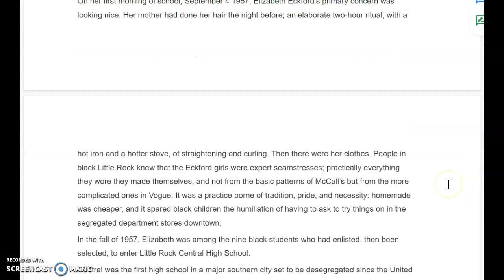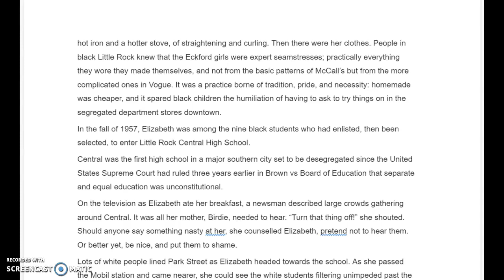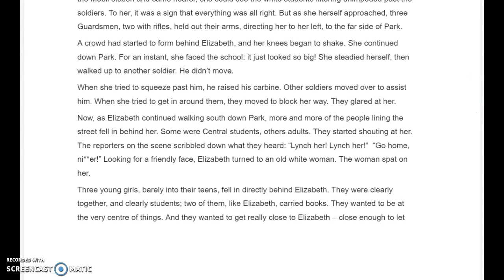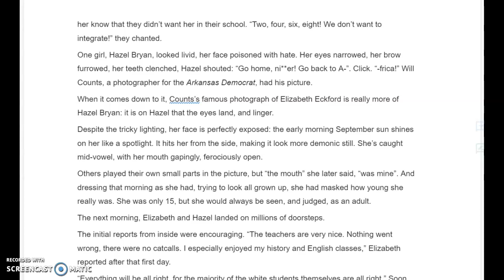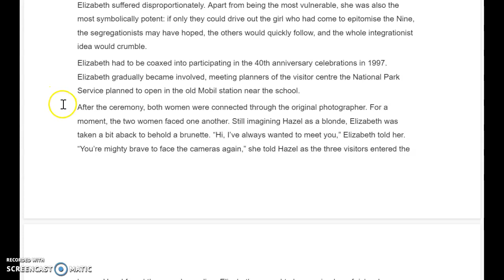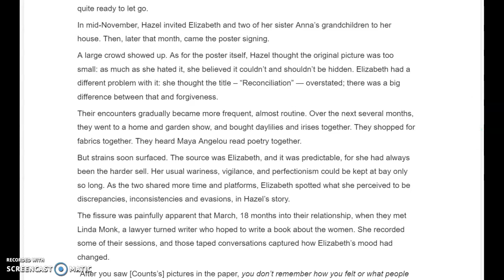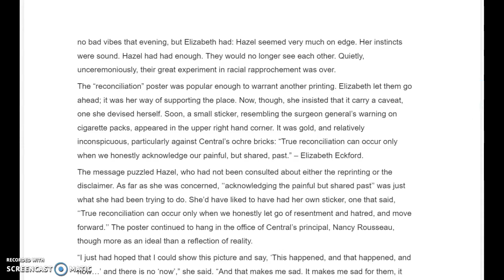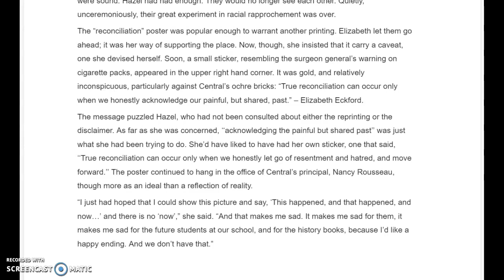Photo analysis story